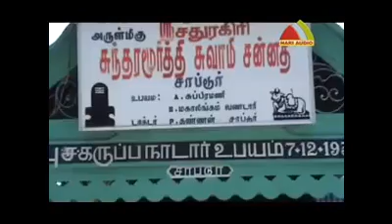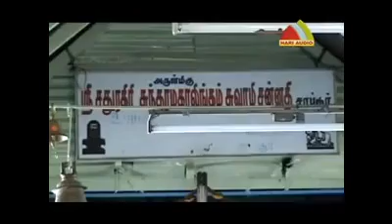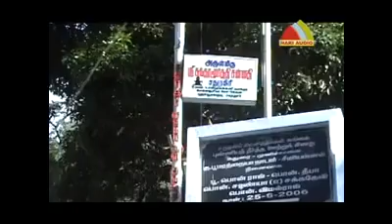saduragiri songs by bhavani